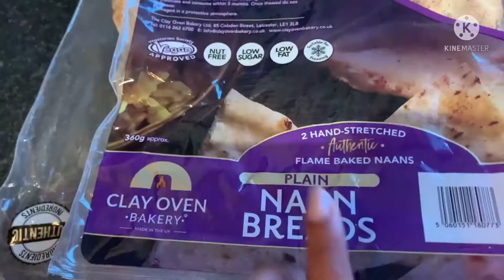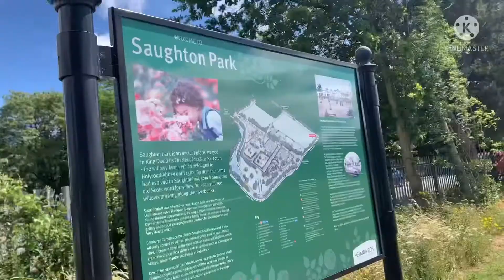Saturday Vlog🌈অ্যাসেসরাইজ UK থেকে bags👜দিনে just 10 হাজার steps holo🏅dailybengalivlog